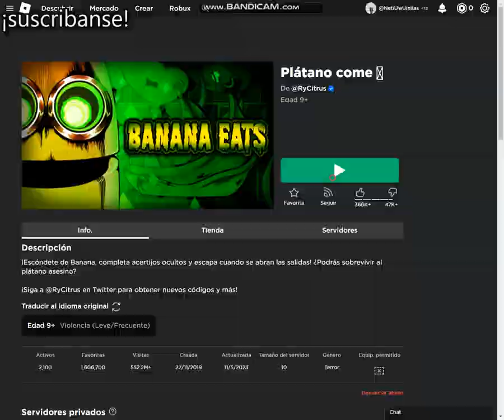Banana eats roblox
XDDD este es un juego de roblox llamado banana eats y es como una especie de piggy pero mas raro XDDD